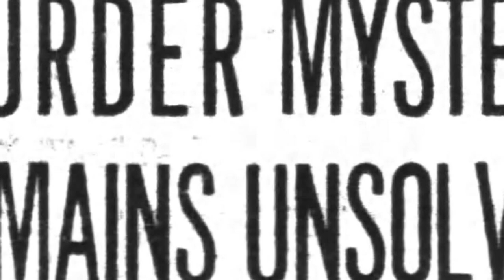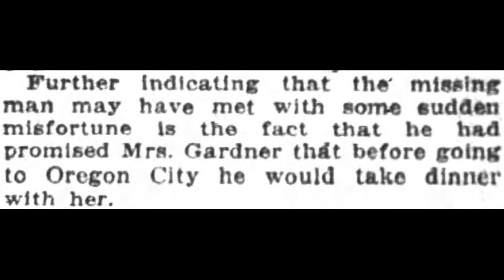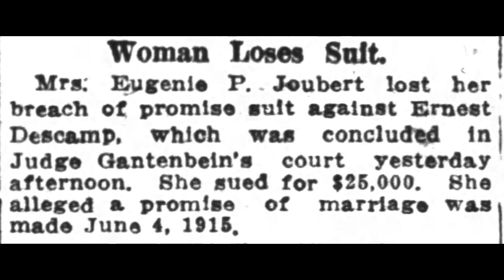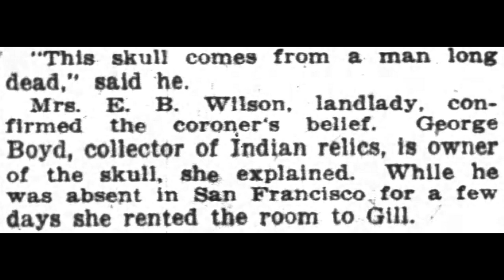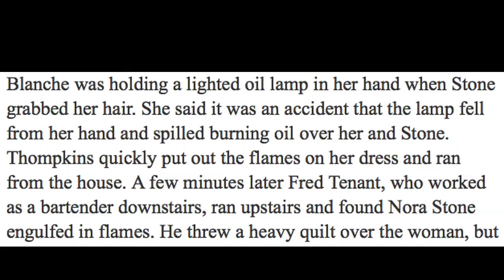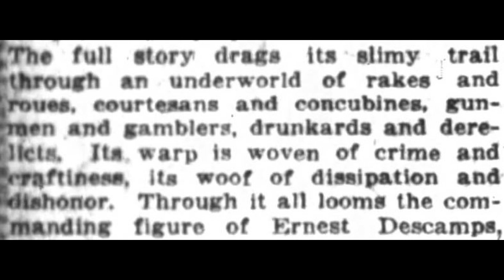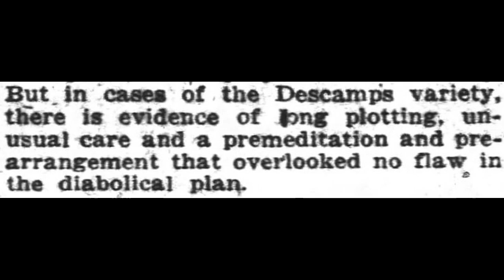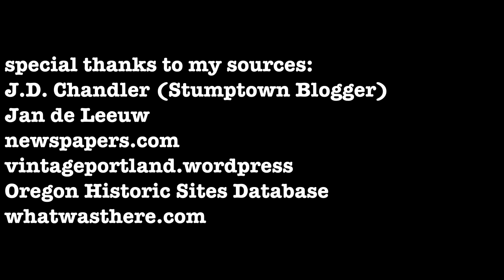THE GREAT TORSO MURDER OF 1920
Originally one of the first stories I found in my Historic Murders of Portland research, the more I looked into this one the more entranced I became by it. I knew this story was going to need it's own video.
It all began in Sullivan's Gulch, below the Grand Avenue Viaduct, on February 7, 1920 when a railroad worker found two bundled packages wrapped in recent newspapers. What was inside? The dismembered remains of a man's legs. Three days later the torso would be discovered. And later an arm and a thigh.
Following along the same lines as my documentary film "The Woman in the River" about the unsolved 1946 dismemberment murder of a middle-aged woman, this case was destined to loom as an iconic mystery forever. And to this day, while there is a presumed victim in the case, we don't know for a hundred percent certainty exactly who's remains were being found scattered all over Portland back in 1920. Furthermore, we can only speculate then on who the killer may have been. It's a wild and disturbing story filled with oddities, coincidences, strange connections... and dead ends. While this is a remarkable cold case from 100 years ago, what really surprises me is the fact that, even in local history/crime sleuth circles, this particular case is never brought up. Unless you look up old newspapers you can find practically no information on the case. It just boggles my mind! But then again, that seems to be exactly what this particular story tends to do at every turn!
Tune in and watch to get the full story of the unsolved Portland torso murder of 1920!